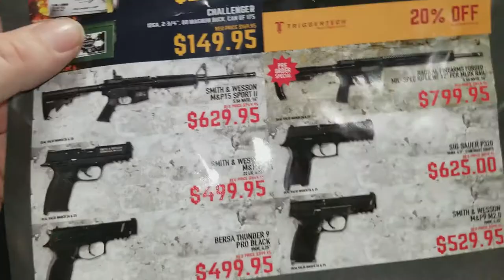This is one Hell of an amazing gun shop! This is Firearms Outlet Canada locat